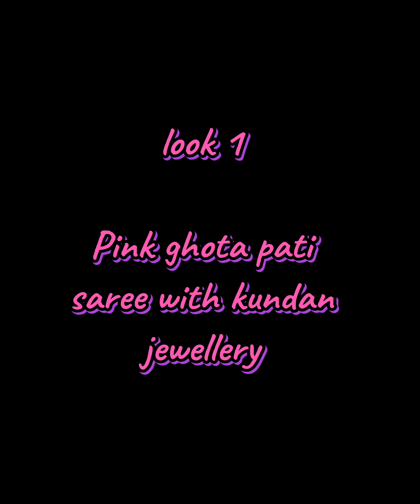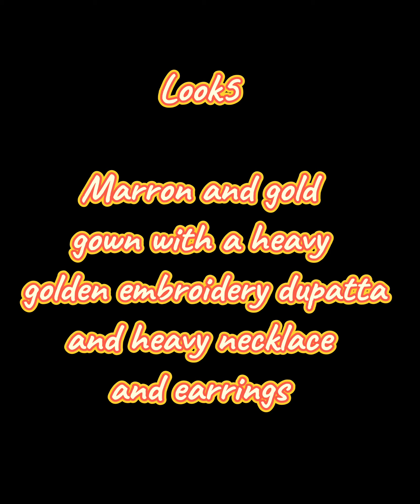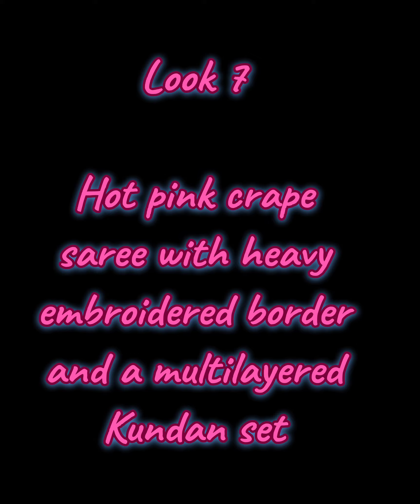festive look book 2020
Diwalog day 4

check out our festive lookbook for 2020 and do let us know what do you think if this lookbook